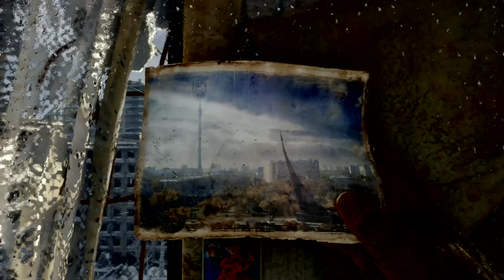Metro Exodus Constanta Romania PS4 Pro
Gameplay time